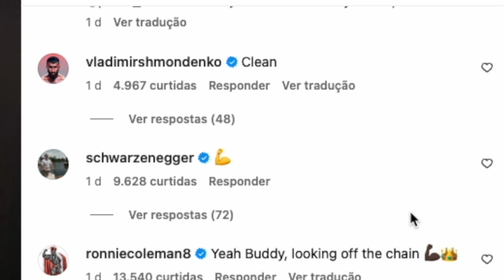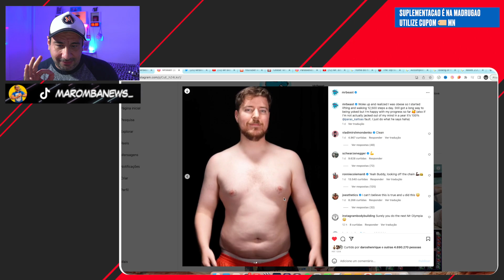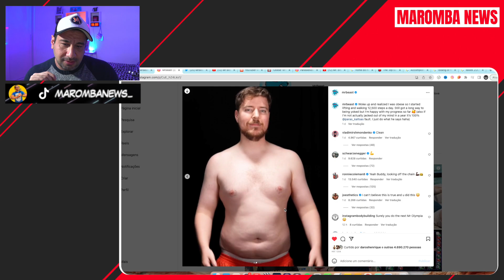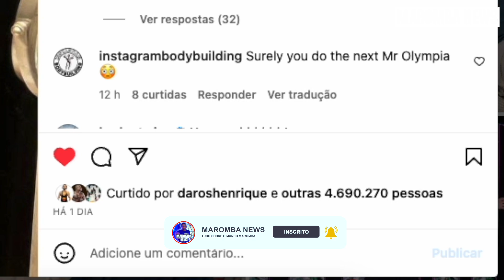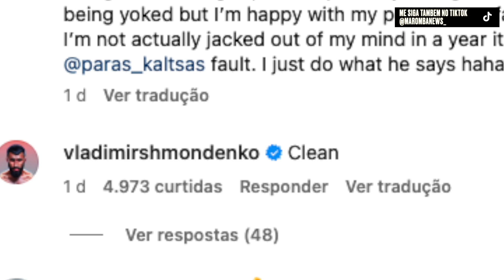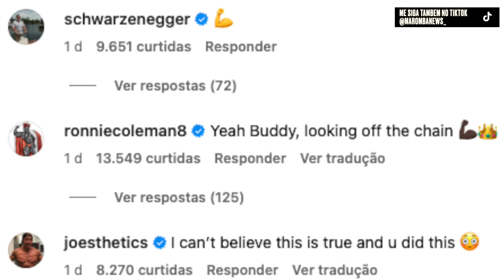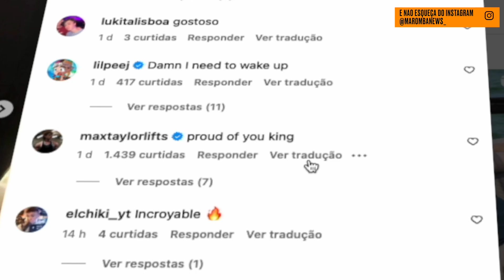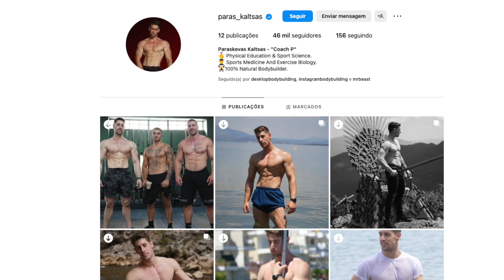MR BEAST MAIOR YOUTUBER EVOLUCAO ABSURDA DE SHAPE! E DEVE COMPETIR NO FISICULTURISMO!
MADRUGAO SUPLEMENTOS
SUPLEMENTOS DE QUALIDADE E PREÇO JUSTO:
Clique no link abaixo:

COMENTA!!